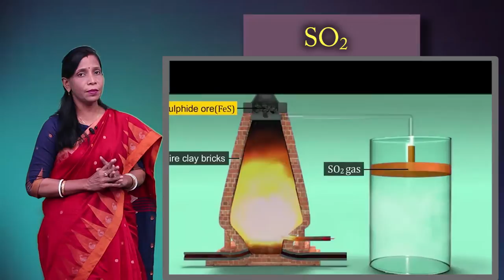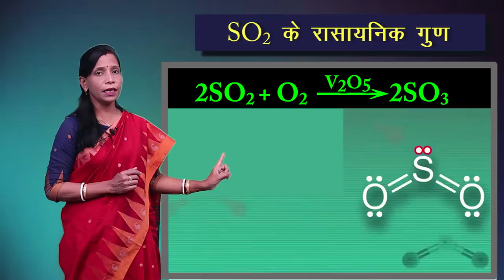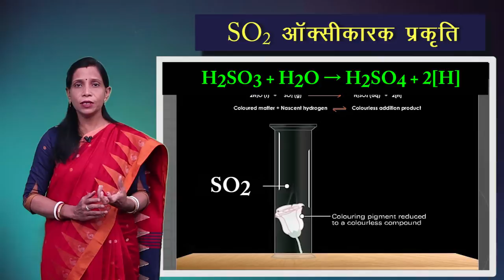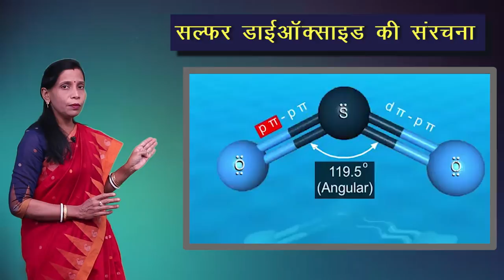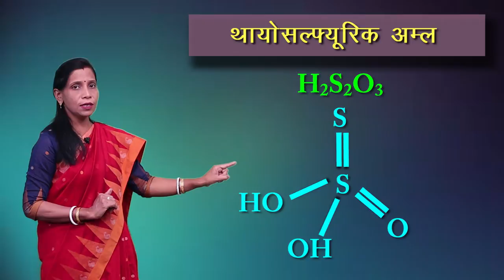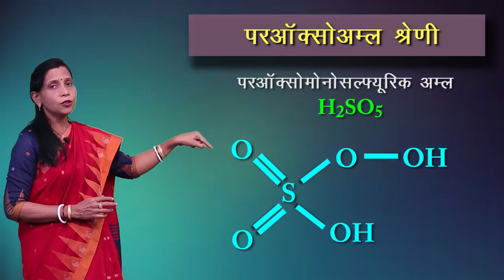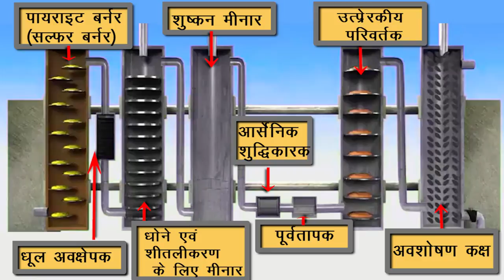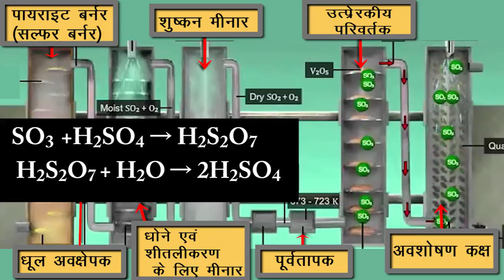CLASS 12th CHEMISTRY | CHAPTER 7 | p - BLOCK ELEMENTS | p - ब्लॉक तत्व